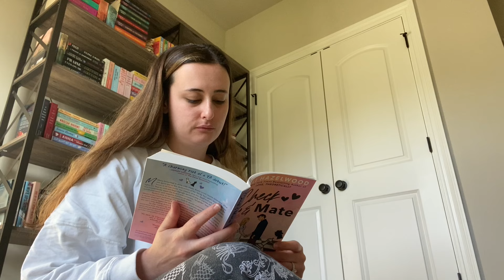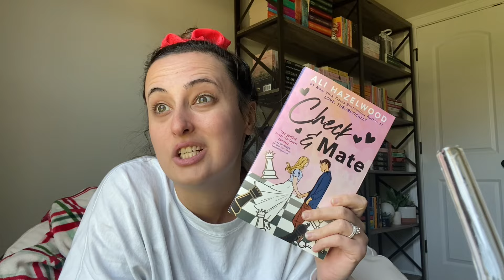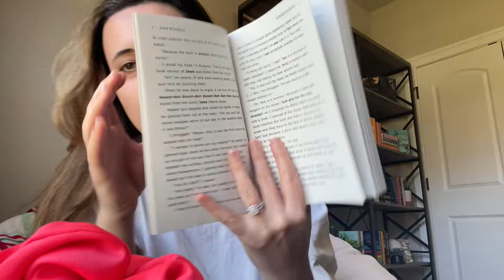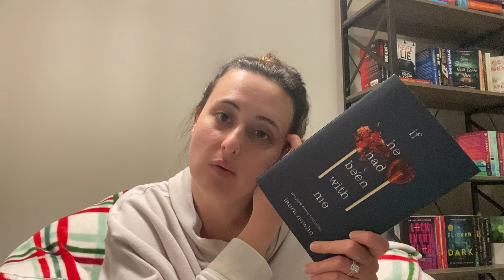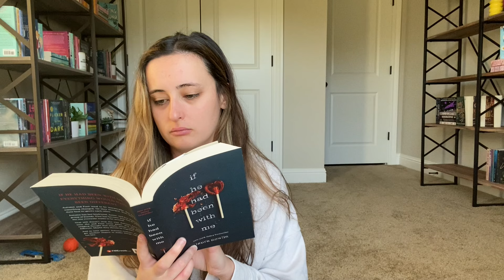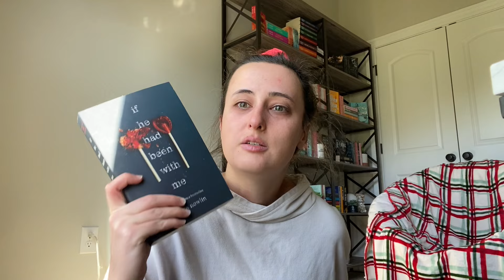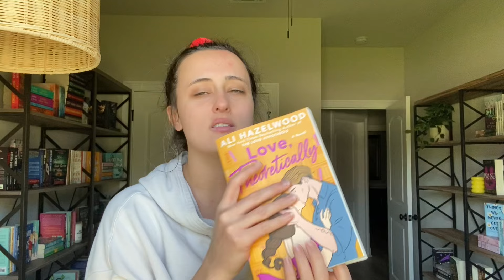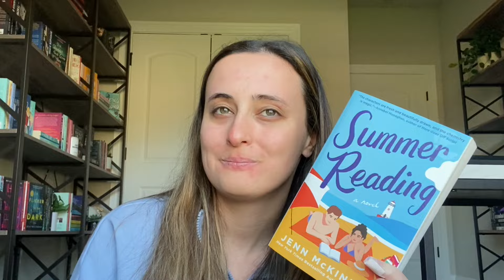Reading for 24 hours....📖✨*spoiler free reading vlog*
I finally did the reading challenge!  I attempted to read for 24 hours and wow it was a lot.  Hope you are all having an amazing week and thank you for all the support!  I appreciate you all!

If you want to send me a book: